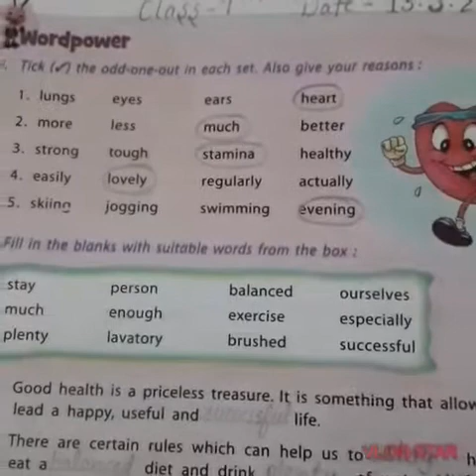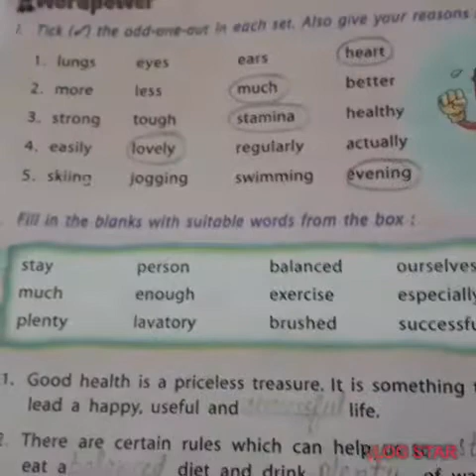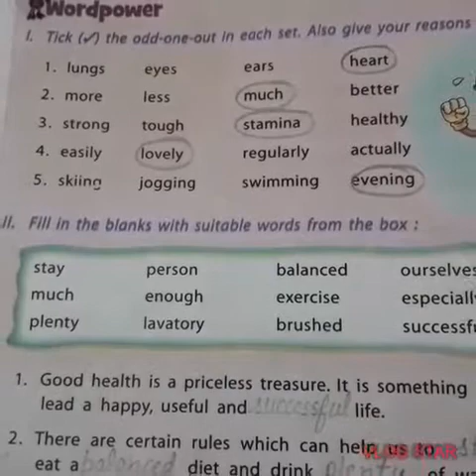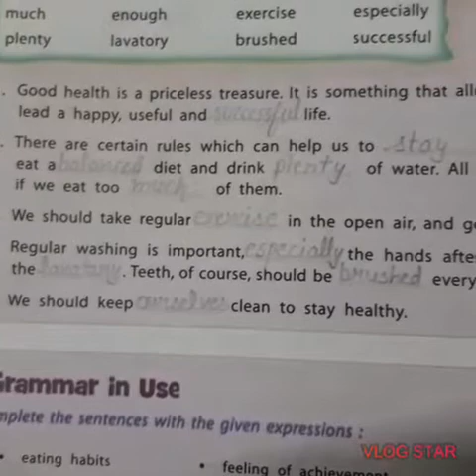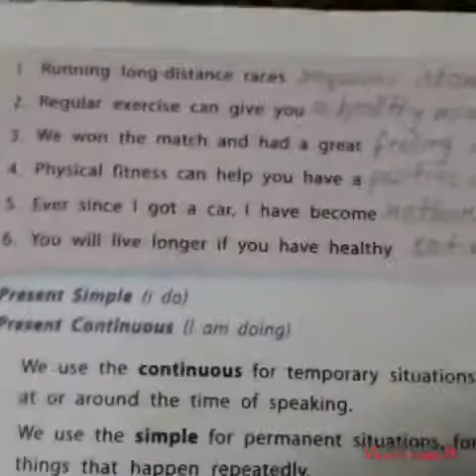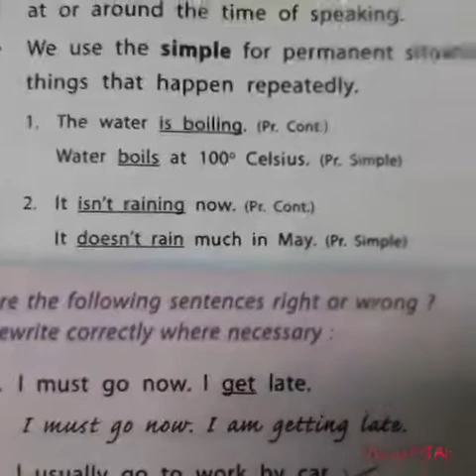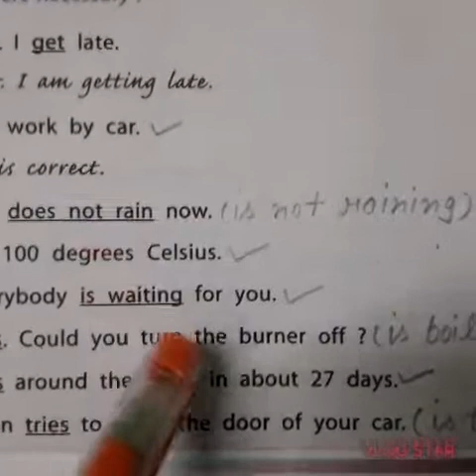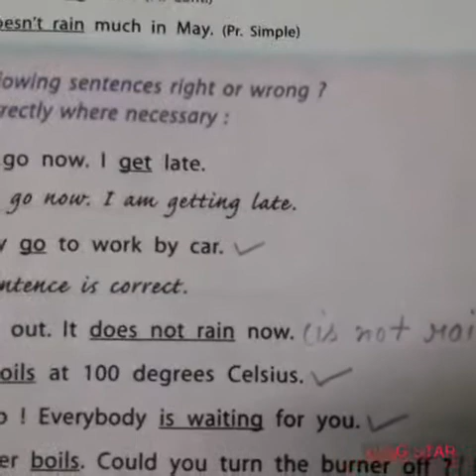7th class...ch 1 The Cabuliwallah (Bookwork)